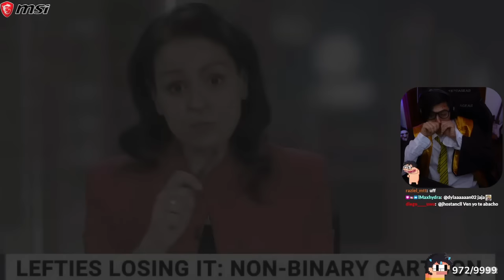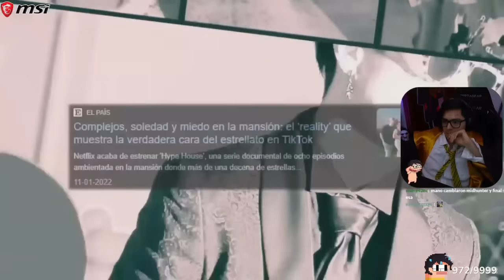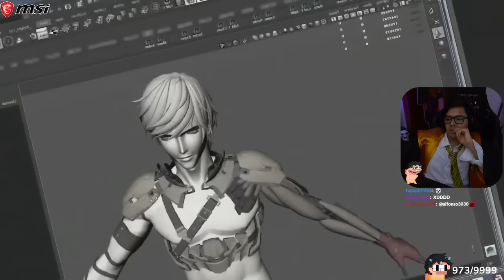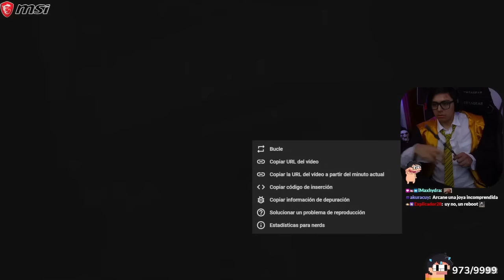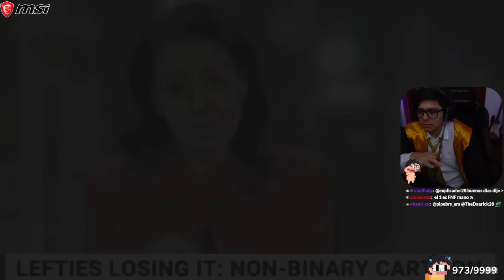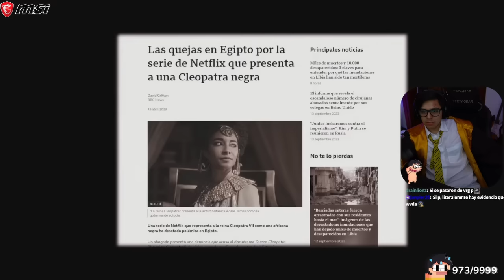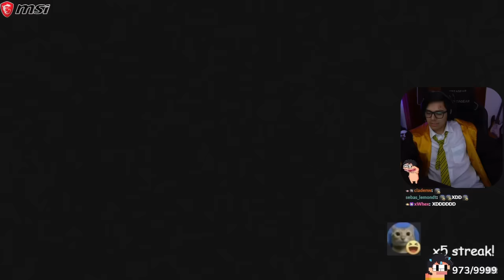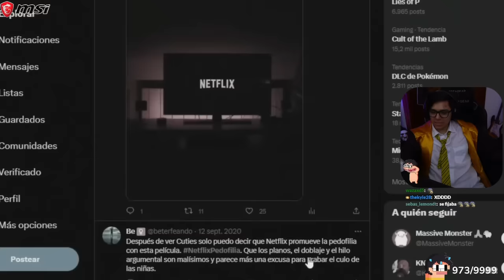💀 Daarick reacciona a LAS 7 PEORES ATROCIDADES DE NETFLIX